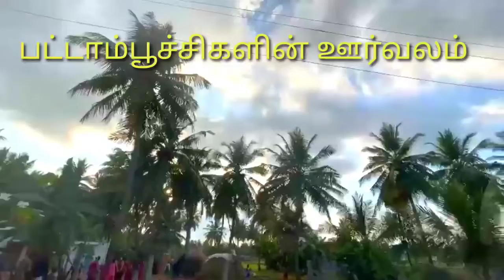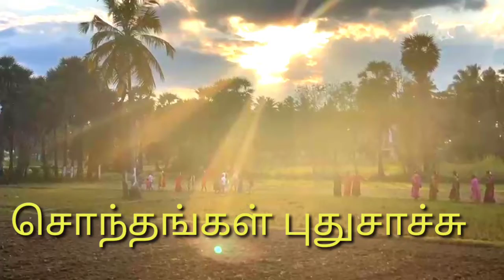பல மைல்களைக் கடந்து🦋 பட்டாம்பூச்சிகளுடன்.... நந்தினி அக்கா 😘 எங்கள் உடனான தோட்டத்துப் பயணம்.....🌳🌴🌱🌅